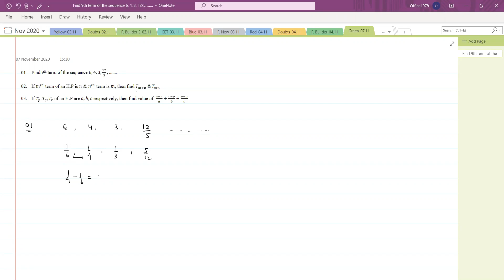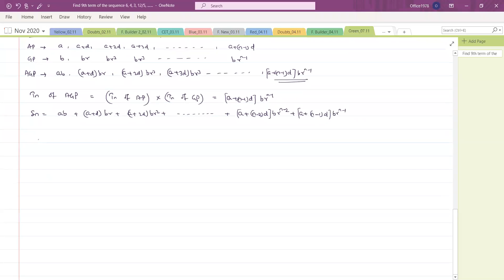Sequence & Series,11th,Green House,Date-07-11-2020,By-Premnarayan Baliarsingh